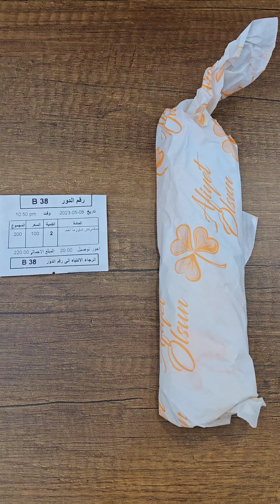شيف ابو عمر - لاسعار بين مطعم البيت الدمشقي ومكان اخر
ஓــــــــــــــــــــــــــــــــــــــــــــــــــــــــــــــــــــــــــــــــــஓ

مطبخ ومطعم البيت الدمشقي الشيف ابو عمر خادم الاوادم

افضل الفيديوهات لوصفات الطعام و الطبخ الشرقي على مواقع السوشيال ميديا متميزة بوصفات خاصة  بايدي الشيف ابو عمر

 ஓــــــــــــــــــــــــــــــــــــــــــــــــــــــــــــــــــــــــــــــــــஓ

عنوان مطعم البيت الدمشقي :
Ali Kuşçu Mahallesi, Eski Şifahane Sk. No:1, 34083 Fatih/İstanbul

عند الكازية / الفاتح / خلف جامع الفاتح 🕌
العنوان على خرائط جوجل :
 ஓــــــــــــــــــــــــــــــــــــــــــــــــــــــــــــــــــــــــــــــــــஓ

  ஓــــــــــــــــــــــــــــــــــــــــــــــــــــــــــــــــــــــــــــــــــஓ

 CHEF ABO OMAR
 albaytaldamash
 albaytaldamash albayt aldimashqi